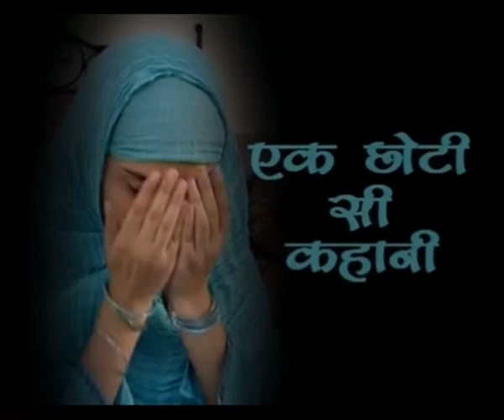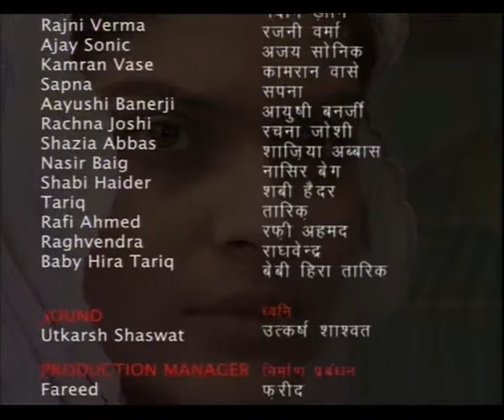EK CHHOTI SI KAHANI EP 2